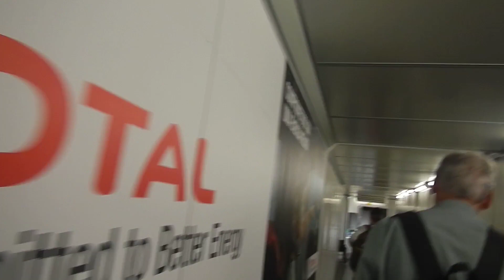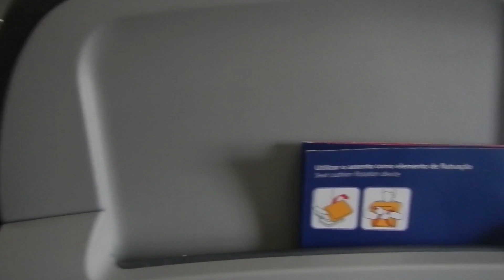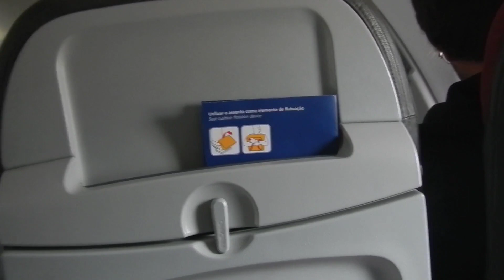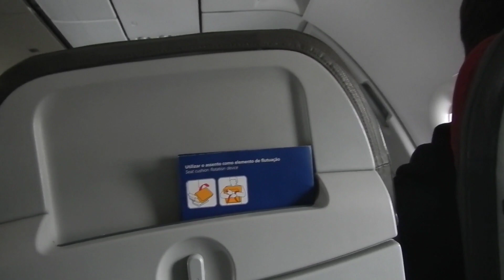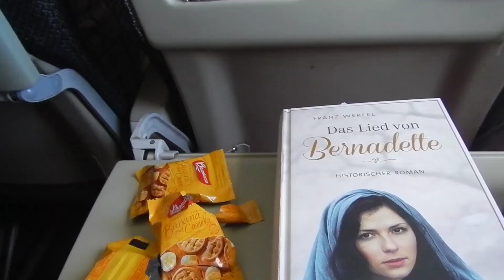🇧🇷Przez 3✈️lotniska do Manaus🌴Lot nad Amazonia🎭Teatr w sercu dzunglii🎭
Serdecznie zapraszam na kolejna relacje z podrozy zycia do Brazylii mojej kolezanki Bernadett.
Dzis przeprawa przez 3 lotniska do serca dzungli. Z gory przepraszamy za zly dzwiek!!!

Manaus odkryte przez Portugalczykow w roku1669 stalo sie drugim najbogatszym miastem swiata pod koniec XIX wieku za sprawa rozwoju produkcji kauczuku.
Wspanialy Teatr Amazonia wybudowany dzieki bogactwu jego mieszkancow prawie w calosci sklada sie z elementow sprowadzonych droga morska z Europy.
Kradziez sadzonek drzew kauczukowych i ich wywiezienie do Azji zapoczatkowala upadek slawy i bogactwa Manaus,a co za tym idzie spowodowala zamkniecie Teatru na 80 lat.
Milego ogladania.